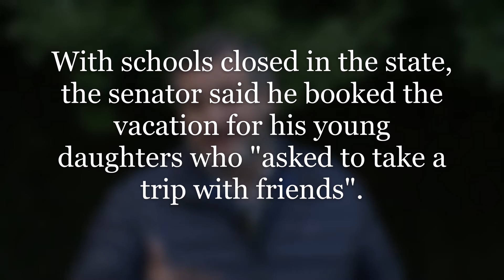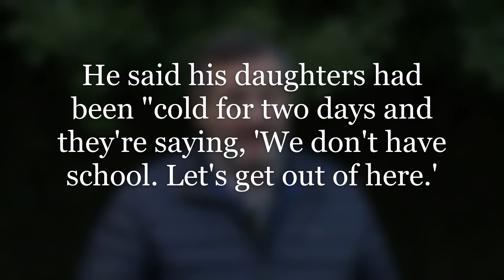Episode 39: Ted Cruz flew to Mexico amid state energy crisis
Ted Cruz flew to Mexico with his family for a holiday amid a winter weather crisis that has left millions in his state without power. In a statement on Thursday, Mr Cruz said that he planned the trip for his daughters, "wanting to be a good dad".